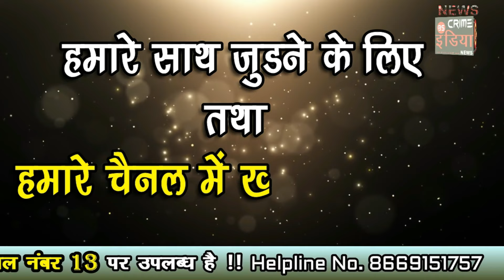विधायक भोंडेकर : फैसले का सम्मान करें !!